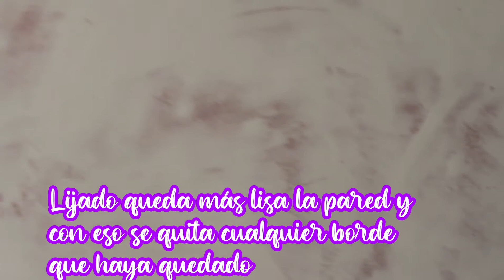ARREGLANDO MI DEPARTAMENTITO SI DEJÉ BIEN LA PARED?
En esté vídeo les comparto cómo me pusé a lijar la pared de mi sala, antes de eso la resana con las instrucciones de mi esposo porqué es el experto en eso y todo lo que tenga que ver con reparaciones de la casa.

Siento que es una experiencia muy satisfactoria porqué me hizo sentir más productiva de lo que ya soy en mi casa, quiero saber en los comentarios si ustedes han hecho alguna reparación en casa.

UNA PARTE DE MI NUEVA INTRO ES DEL CANAL DE YOUTUBE DE ISARAA AR